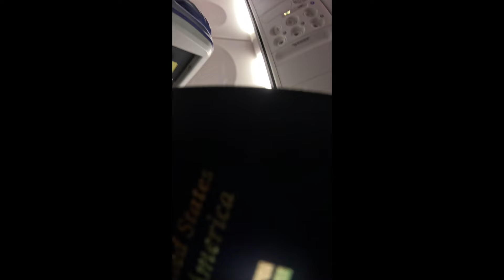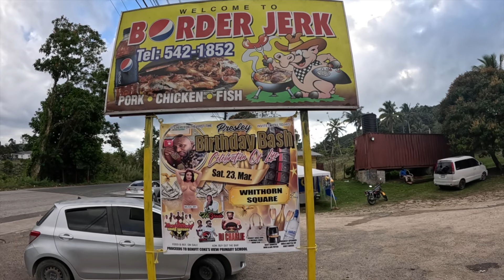We missed our flight